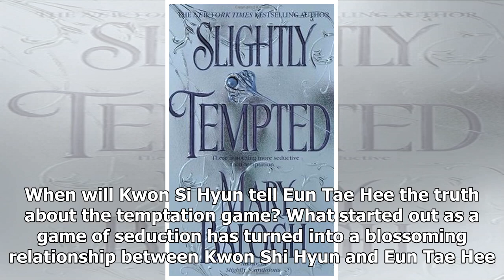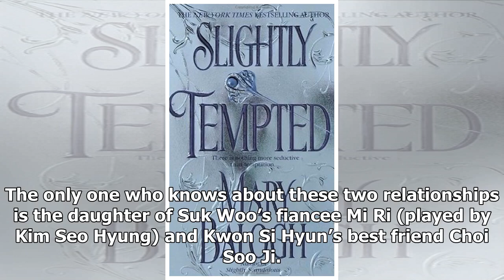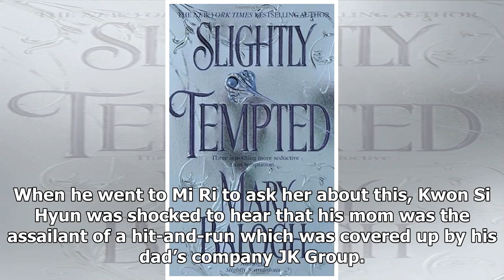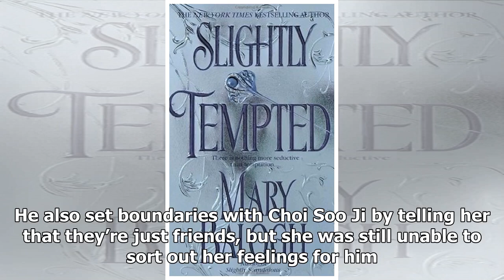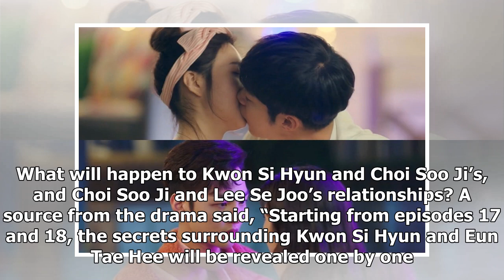4 Things To Look Forward To In The 2nd Half Of "Tempted"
4 Things To Look Forward To In The 2nd Half Of "Tempted"
{hashtag}
MBC’s “Tempted” has succeeded in gaining the attention of viewers with its interesting twist on romance and packed storyline. Here are four things to ...